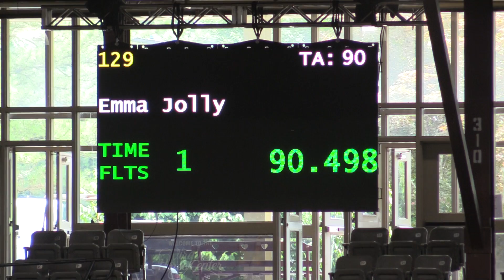2018-08-12 Lexington - AYR16 #129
This video is about 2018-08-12 Lexington - AYR16 #129